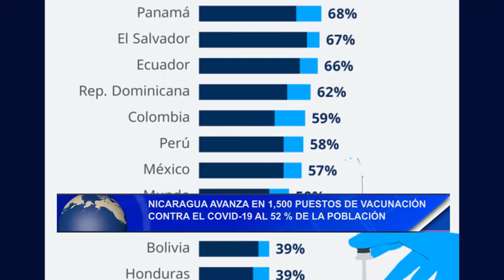Nicaragua avanza con la vacunación contra el covid-19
Noticias12Nicaragua Continúa avanzando la jornada de vacunación contra el covid-19 en los 1500 nuevos puestos de vacunación que ya alcanzó el 52% de personas inmunizadas de 2 años en adelante.